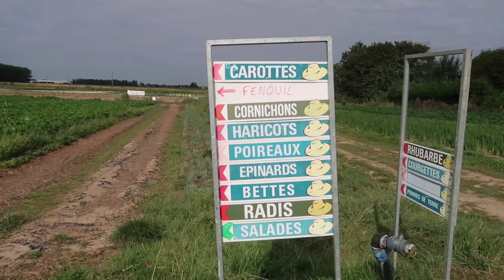ON SE BALADE DANS LE NORD!! | CAM c'est elle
Aujourd’hui on sort la tete des travaux et nous partons en balade dans le nord.

Pour les intéressés le tome 5 de « Elle c’est Louise » est enfin dispo.
Vous pouvez le retrouver  dès maintenant sur le site de Victor et Anaïs en version papier ET numérique.

Il sera dispo en librairie au Québec le 1er Novembre 2021 et bientôt en France.

Pour voir toute la collection « Elle c’est Louise » livrable sur toute la planète

Afin de baisser les frais de port vous pouvez commander plusieurs livres à la fois depuis le site de Victor et Anaïs.
Nous avons conscience que les frais de port du Québec vers l’Europe sont élevés donc il est maintenant possible de commander les via Amazon France.

Pour commander et recevoir en Europe les tomes 1, 2 ou 3 sur Amazon.fr voici les liens :

Tome 1
Tome 2
Tome 3

Je vous souhaite en tout cas une bonne lecture :)